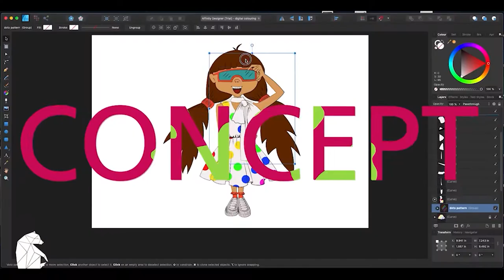Kids Art Idea | Easy Handprint Triceratops 🦖 | Step By Step Guide To Make A Dinosaur - Design Yogi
Easy Step By Step Guide To Make A Triceratops Using Your Hand-print

This simple hand-print triceratops is super cute and easy for all ages to recreate.

Hand Palm Print triceratops Art Supplies:
A4 Size Sheets or Medium Sized Blank Canvas – one per Dinosaur
Various Shades of Poster Paint
Plate
Paint Brushes
Baby Wipes
Cute Kid Hands

Love & Hugs
Yogi